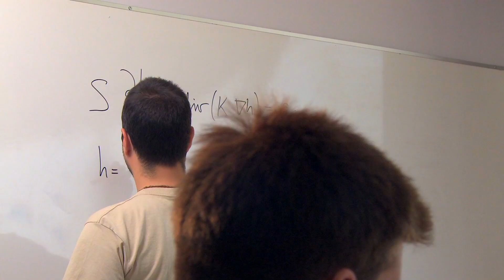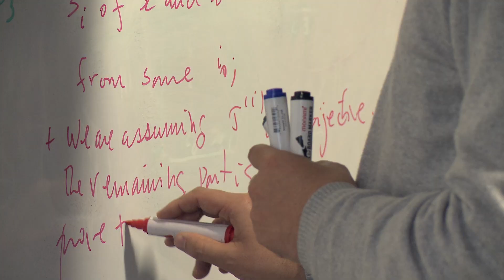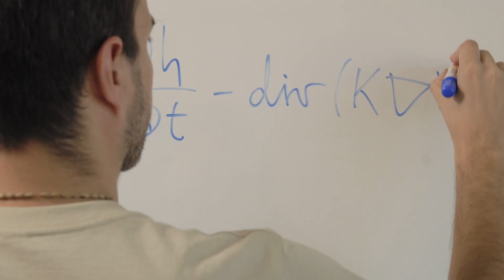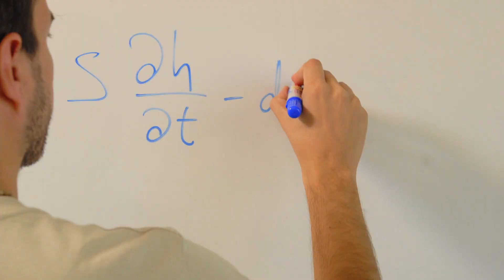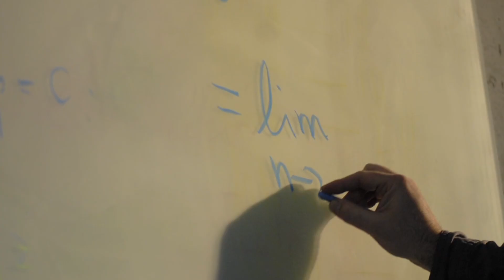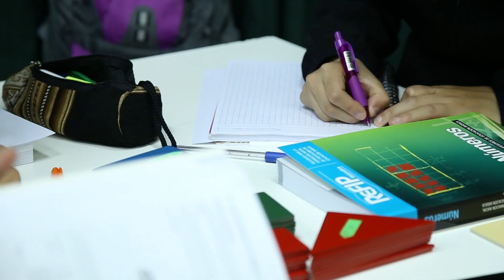CMM - Center for Mathematical Modeling - 2015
Faculty of Physical and Mathematical Sciences - Universidad de Chile.